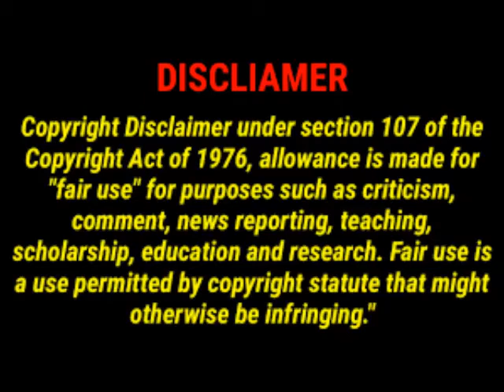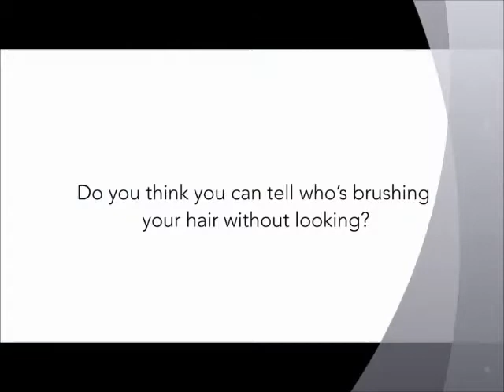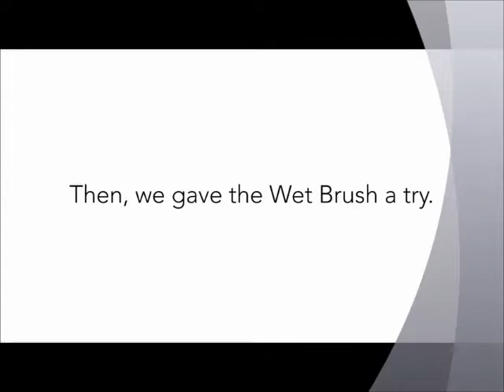Where to buy Hair Brush online |Hair Brush on sale| Best Hair Brush on Amazon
Best hair brush  featured in this Video:
No.1. Wet Brush Original Detangler
No.2. Aveda Wooden Large Paddle Brush
No.3. Denman Classic Styling Brush 9 Row
No.4. Mason Pearson Pocket Bristle Hair Brush
No.5. Conair Velvet Touch Hair Brush
What is a hair brush?

A hairbrush is a handle brush with unbending or delicate spokes utilized in hair care for smoothing, styling, and detangling human hair, or for prepping a creature's hide. It can likewise be utilized for styling in mix with a hair curler or hair dryer.

Julienne Mathieu's hair being brushed, at that point brushed and styled in the 1908 French film Hôtel électrique.

A level brush is typically utilized for detangling hair, for instance after rest or showering. A round brush can be utilized for styling and twisting hair, particularly by an expert beautician, frequently with a hair dryer.

What is the best hair brush?
We strive to review as many products as we can, read mealtime reviews and made our own ranking. We welcome all your comments.

  Hair Brush special
bargain Hair Brush
Discontinued Nerf Guns
discount Hair Brush
  Hair Brush promo
second hand Nerf Guns
refurbished Hair Brush
  Hair Brush overstock
brand new   Hair Brush
  Hair Brush in stock
  Hair Brush pre-owned
find a Hair Brush
get a Hair Brush
best hair brush
best hair brush for curly hair
best hair brush for fine hair
best hair brush dryer
best hair brush straightener
best hair brush for blow drying
best hair brushes
best hair brush for blowout
best hair brush for thick hair
best hair brushes for wet hair
best hair brush for afro hair
best hair brush for bangs
natural brush
ceramic brush
hair brushes
round brush
picking the best brush
hair styling tips
short hairstyles
hairbrush
hair brush
best hair brush
best hair brushes
natural brush
ceramic brush
hair brushes
round brush
hair styling tips
short hairstyles
hairbrush
hair brush